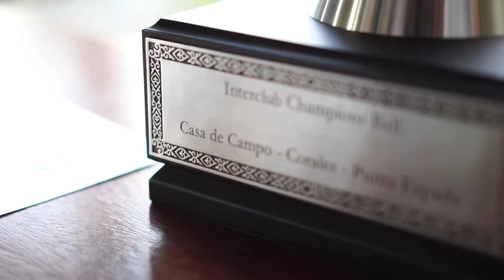INTERCLUB MATCHES 2018 | PUNTA ESPADA